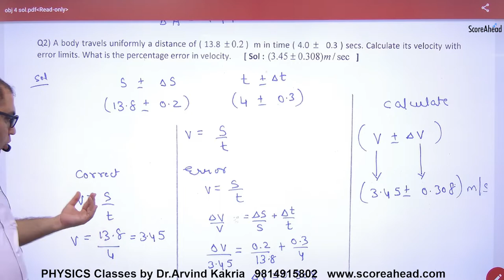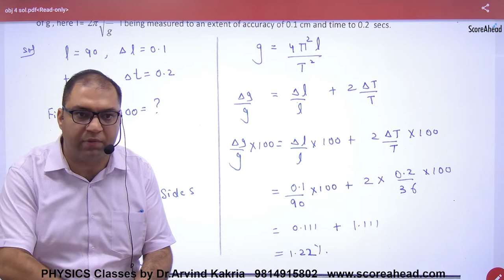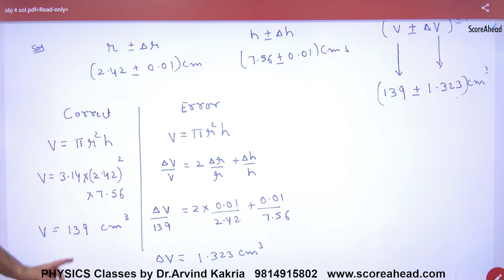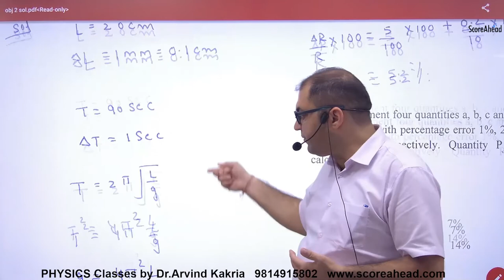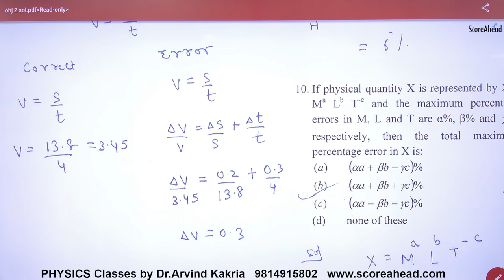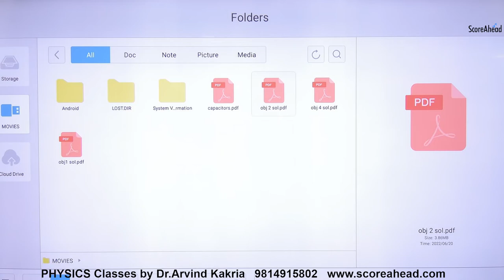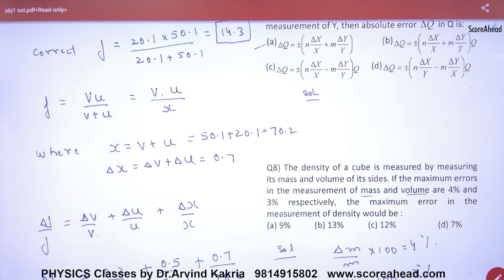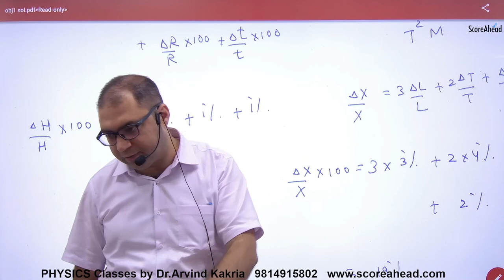9 Numerical Problems on Errors Analysis Part 2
Numerical Problems on Errors Analysis Part 2